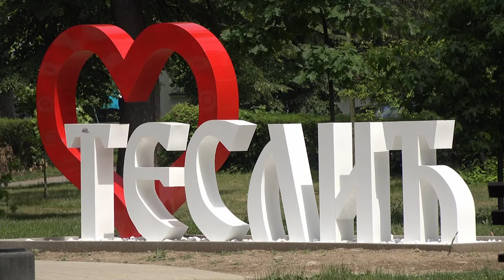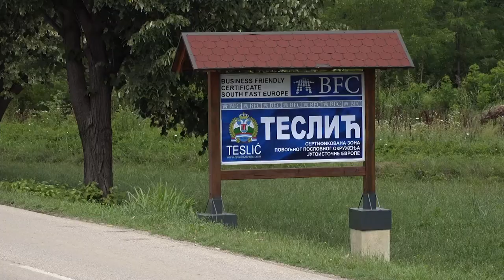Teslić: U toku infrastrukturni projekti i uređenje površina-14.7.2021.